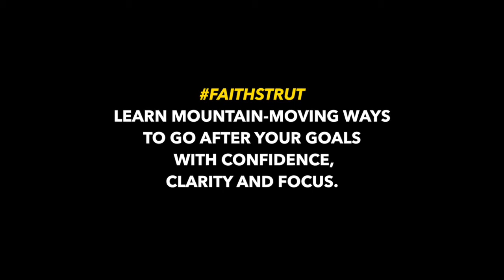ARE YOU READY TO FAITHSTRUTIN2017?